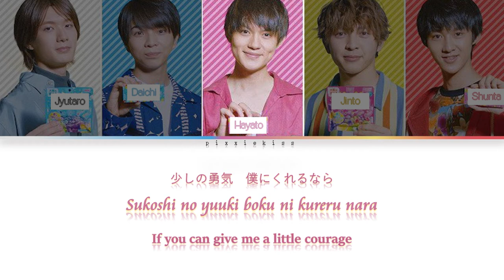M!LK - Koi ga Hajimaru (恋がはじまる) [Color Coded Lyrics Kan/Rom/Eng]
© All Rights Administered by SDR Inc.

• Artist: M!LK
• Song: Koi ga Hajimaru (恋がはじまる)
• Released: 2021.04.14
• Lyrics:  Watanabe Takuya
• Composer: Watanabe Takuya
• Arrangement: Watanabe Takuya

Engtrans: pixxiekiss
• Members: Sano Hayato, Yoshida Jinto, Shiozaki Daichi, Yamanaka Jyutaro, Sono Shunta